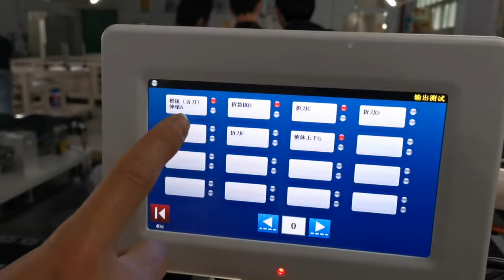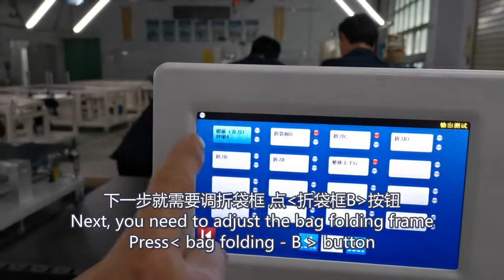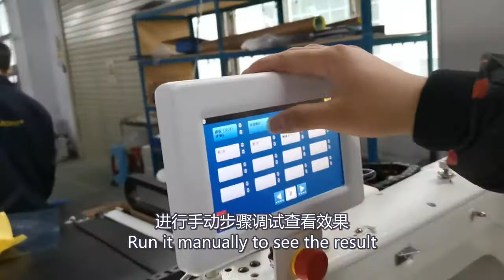3 换模的调试 Mould Adjustment